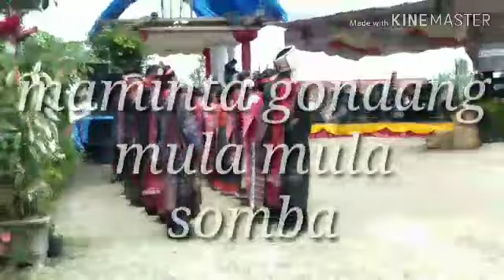Festival Panen Raya (Great Harvest Festival) Desa Jangga Dolok-Toba Samosir meriah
Budaya Batak